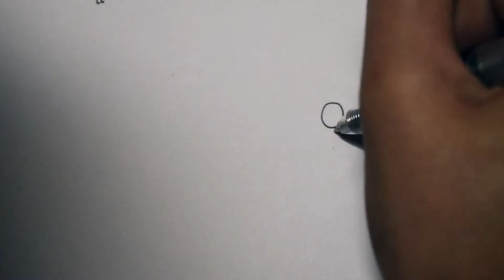a tale of love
a story about dopamine & addiction
for Dr. Lee's Neurobiology class (fall 2016)